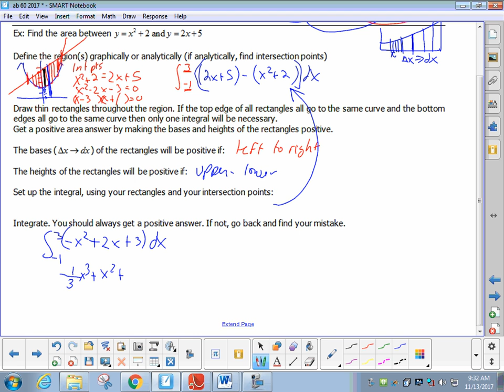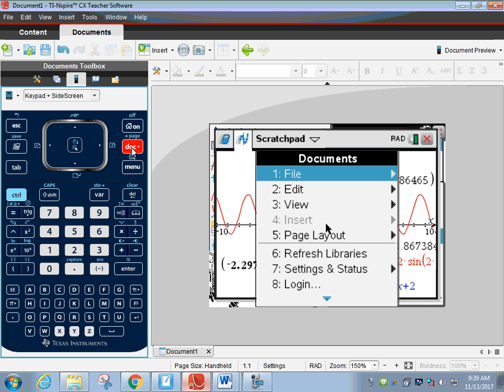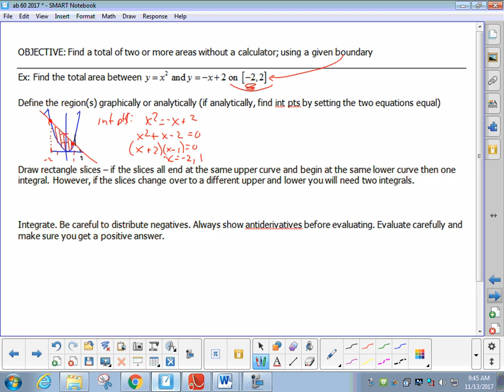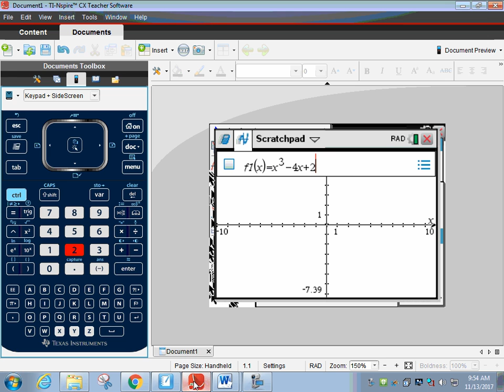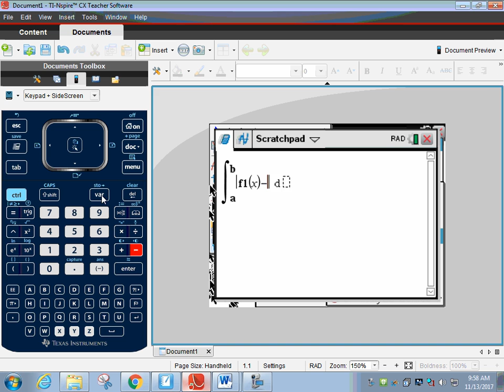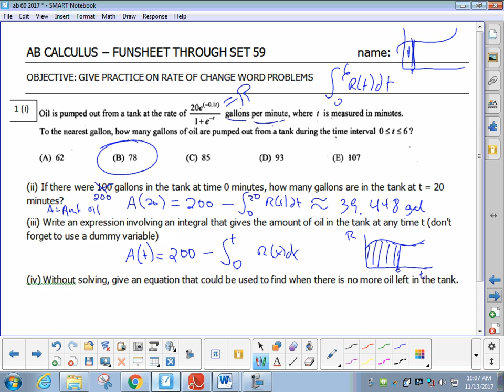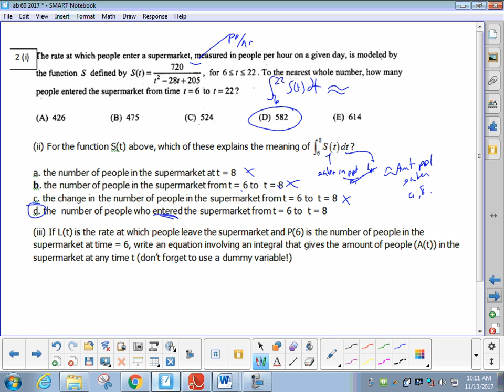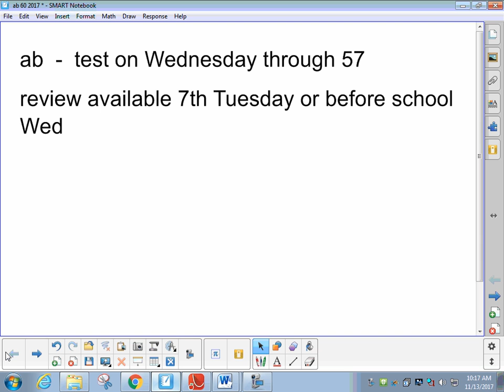ab set 60